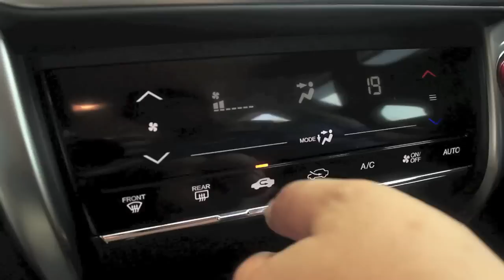Honda City 2014 - Roda Pusing Ringkas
Honda City serba baru menjadi tumpuan Albakry Salehuddin  dalam episode Roda Pusing Ringkas kali ini. Honda City sudah lama menjadi pilihan utama dalam segmen B. Mampukah Honda City mengatasi Toyota Vios kali ini.

Soalan di penghujung episode daripada kami adalah:
Masihkah wujud kesetiaan jenama atau brand loyalty? Bolehkah peminat Honda mudah berubah membeli Toyota atau Volkswagen? Atau adakah pengguna kini telahpun menjadi lebih bijak dan benar-benar meneliti seluruh aspek pemilikan sesebuah kenderaan?

Sila berikan komentar anda dibawah.